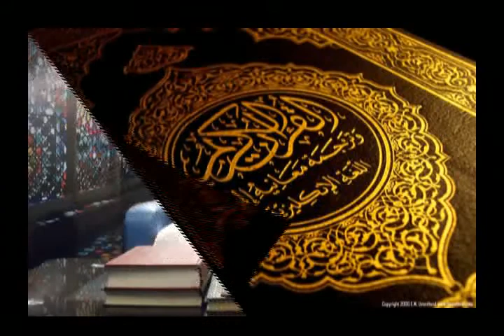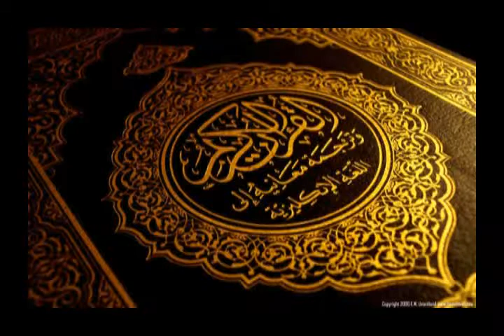ISLAM IS THE ONLY RIGHT RELIGION || Mawlana Hasan Jamil || 21/11/2014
ইসলামই একমাত্র সঠিক ধর্ম, প্রচার হবে শুধু তার